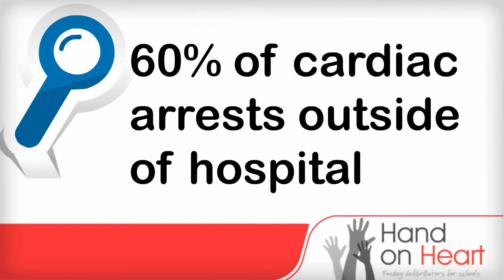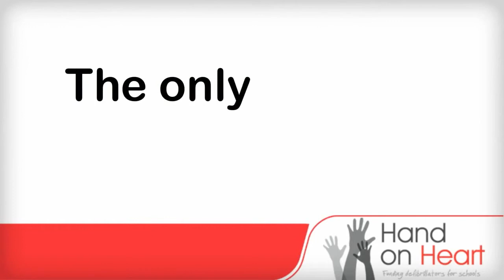Cardiac Arrest Facts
Some important facts that everyone should know about cardiac arrest